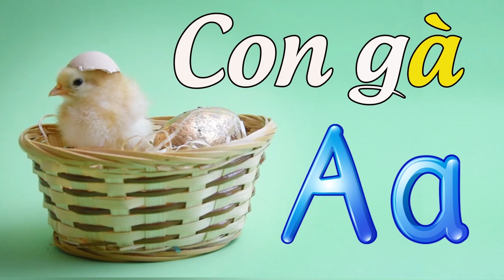🅰️🐣HỌC CHỮ CÁI TIẾNG VIỆT | BÀI CA CHỮ A | BÉ HỌC CHỮ A | ÂM NHẠC VUI NHỘN CHO BÉ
Các bạn ơi cùng Little&Little học chữ cái tiếng việt nha . Chúng ta sẽ bắt đầu với chữ đầu tiên trong bảng chữ cái là chữ A nè nha . Chúc các bạn vừa nghe nhạc vừa học chữ thiệt là vui nha ...

Little and Little - Kênh thiếu nhi độc quyền trên YouTube với các video hoạt hình đầy màu sắc, bên cạnh là những bài học bổ ích, những câu chuyện cổ tích thú vị chỉ dành riêng cho các bé. Cùng xem nhiều nội dung hay cho các bé trên Little and Little nhé !

Theo dõi các nội dung mới cập nhật trên Facebook Little&Little :
Lưu ý : Hình ảnh và nội dung thuộc bản quyền của AltaMedia . Vui lòng không sao chép và Re-Up dưới mọi hình thức. Nếu vi phạm sẽ chịu trách nhiệm xử phạt theo luật bản quyền . Xin cảm ơn ạ !